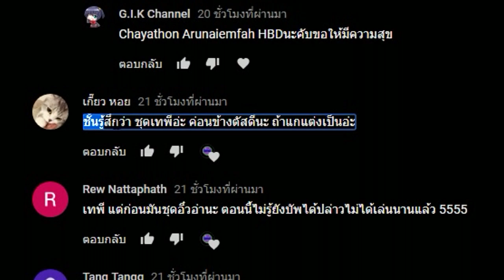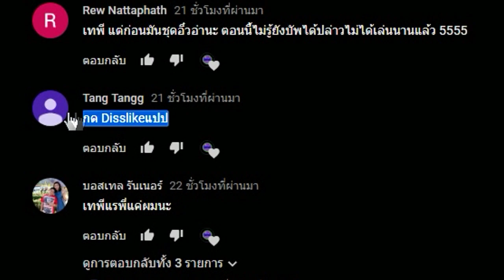Talesrunner เซ็ตเทพีแห่งความงาม มันแรร์จังซี่ซซซซ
เข้าใจล่ะว่าทำไมมันแรร์ ขอบคุณทุกคอมเม้นนะคับ^^

ทำไมต้องเปลี่ยนสำเนียงพูดฟระ

► Garena : glofkingdom และ MasTer_Golf2
► Steam : mastergolf4
► Skype : MasTerGolf